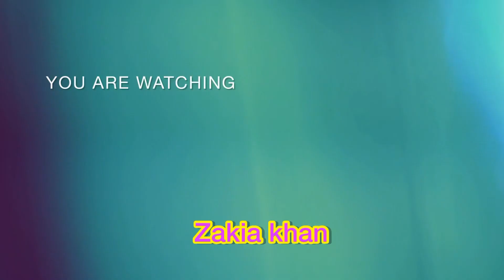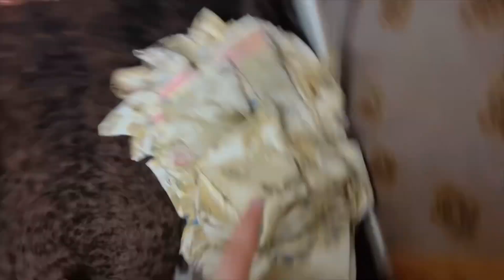Etna chota sa kitchen | mano ka bed ghayab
Etna chota sa kitchen